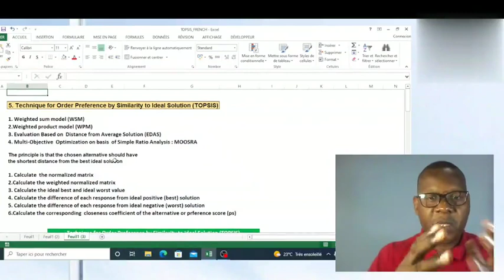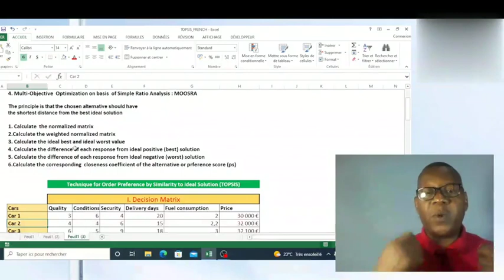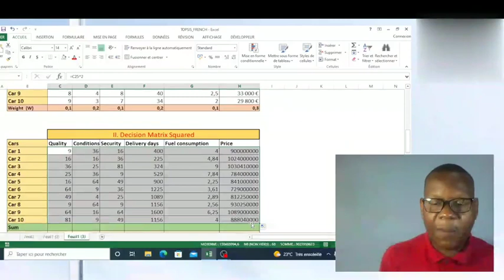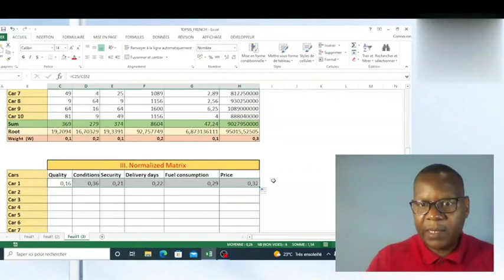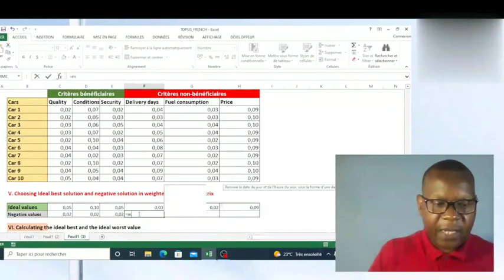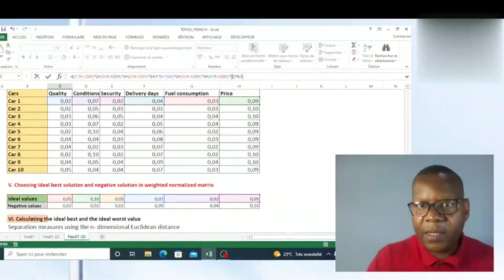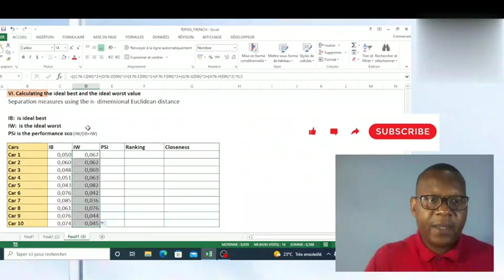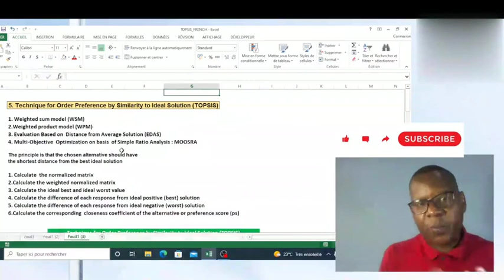Comment utiliser la méthode TOPSIS pour prendre une bonne décision sous plusieus critères?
Cette vidéo montre les étapes qu'il faut suivre pour utiliser la méthode TOPSIS dans la prise de décision. Cette méthode permet de sélectionner la meilleure alternative parmi plusieurs alternatives.
Avant d'utiliser un modèle de décision, il faut avoir l'ensemble de choix ou d'alternatives possibles. Ensuite, il faut avoir les critères d'évaluation. Il faut avoir la pondération des critères. Dans les critères il faut distinguer les critères bénéficiaires et  les critères non-bénéficiaires. Cette distinction va permettre la normalisation de la matrice de décision .
La méthode TOPSIS fait partie des méthodes multicritères d'aide à la décision qui aident les managers, les gestionnaires, les politiciens à la prise d'une bonne décision. Comme l'a indiqué Hubert Simon, la prise de décision par par trois phases: Intelligence (rassemblement des informations), la modélisation et le choix. L''usage des modèles de décision se situe aux deuxième et troisième phase dans le modèle d'Hubert Simon. Dans cette vidéo on montre comment décider avec TOPSIS? Comment faire un choix avec TOPSIS? Comment faire le bon choix avec TOPSIS? Comment prendre une décision avec TOPSIS? comment faire un choix avec TOPSIS?

Cette video permet de repondre aux questions suivantes:
Commen decider avec Technique for Order of Preference by Similarity to Ideal Solution (TOPSIS)?
Comment classer les alternatives avec Technique for Order of Preference by Similarity to Ideal Solution (TOPSIS)?
Comment choisir avec Technique for Order of Preference by Similarity to Ideal Solution (TOPSIS)?
Comment trouver une solution avec Technique for Order of Preference by Similarity to Ideal Solution (TOPSIS)?
Comment utiliser Technique for Order of Preference by Similarity to Ideal Solution (TOPSIS) pour deider?
Quelles sont les etapes pour utiliser Technique for Order of Preference by Similarity to Ideal Solution (TOPSIS)?